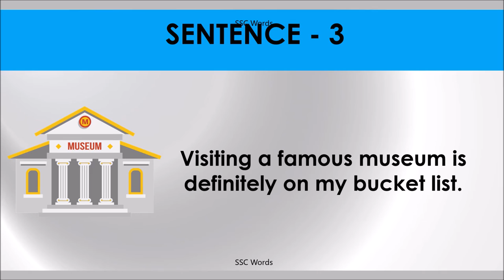BUCKET LIST Idiom 144 # Meaning and five sentences # SSC Words